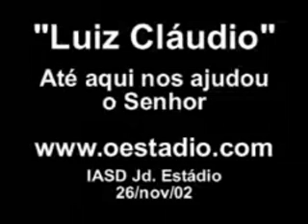"Até Aqui"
O cantor gospel "Luiz Cláudio" se apresenta na IASD de Jd do Estádio em 26/nov/2002